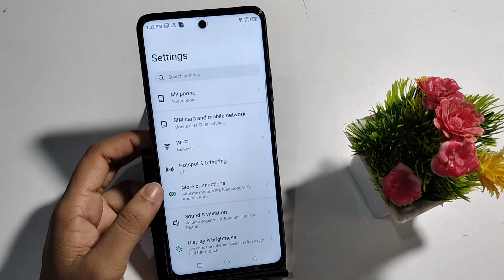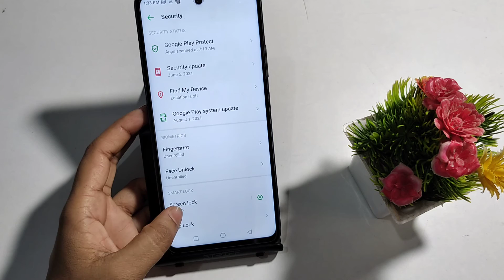Tecno camon 17 Pro | how to remove pattern lock | pattern lock Kaise hataye | delete pattern lock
Tecno camon 17 Pro | how to remove pattern lock | pattern lock Kaise hataye | delete pattern lock | a to z tips online